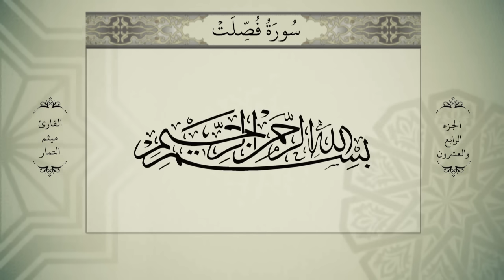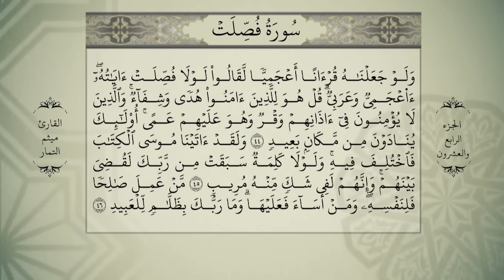القرآن الكريم - الجزء الرابع والعشرون - بصوت الحاج ميثم التمار - QURAN JUZ 24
يهدى ثواب هذا العمل الى ارواح موتى
مشتركي قناة العقيلة الفضائية
ومشتركي قناة القرمزي للإنتاج الفني

والى جميع شهداء البحرين والقطيف والاحساء والعراق
والى ارواح المرحومين
زهراء محمد علي
الشاب  حسن محمد
زهراء احمد صالح
عباس حسين بوحسان
محمد حسن القرمزي
محمد الخضر ( ابومقداد )
خاتون سيد هاشم سيد احمد
محمد علي الادرج
حنان محمد القرمزي
مريم محمد علي الصيرفي
جمعة عبدالوهاب الشعباني
ابتسام جمعة عبدالوهاب الشعباني
ماجد ابراهيم مهدي البدن
الحاج حسن عبدالله إبراهيم
 المرحوم أحمد بن يوسف بوعلي.
المرحوم غلوم حسين كريمي
المرحوم حسين كريمي